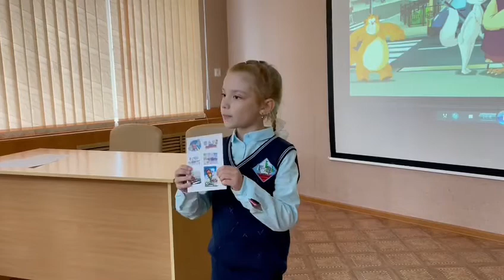Безопасность на дороге и ее основы